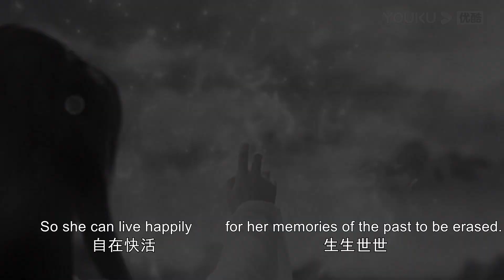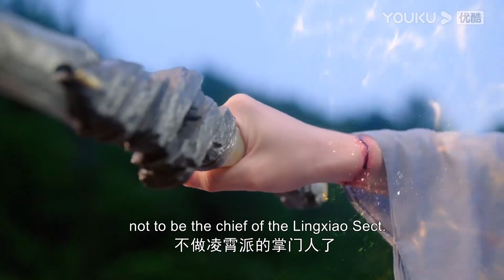ENGSUB 颜淡应渊前世今生，归人轻叹沉香牵梦，念念不忘辗转流连 |【沉香如屑 Immortal Samsara】| 杨紫/成毅/张睿/孟子义/朱泳腾 | 古装仙侠剧 | 优酷 YOUKU